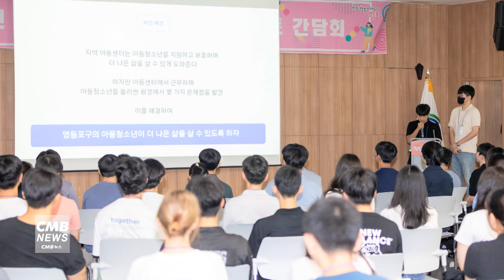[서울뉴스]영등포구, ‘여름방학 대학생 아르바이트 참여자 간담회’ 개최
영등포구가 ‘여름방학 대학생 아르바이트 참여자 간담회’를 가졌습니다.

간담회는 우수 정책 제안 상장 수여, 우수 정책 제안 발표,
구청장과의 대화 등으로 진행됐습니다.

간담회에 앞서 진행된 정책제안 발표회에서는
'우리가 만드는 영등포구 정책’을 주제로 12개조가 5분 이내 자유 발표를 진행했으며
우회전 시 일시정지 도로의 안착을 위한 방안 등이 우수 제안으로 선정됐습니다.

구청장과의 대화에서는 영등포구 사회복지 주요 정책,
구청 구직사이트 내 청년을 위한 더 좋은 일자리 공고 희망등
청년 정책, 생활 밀착형 제안, 영등포의 미래에 이르기까지
다양한 주제에 대해 이야기를 나눴습니다.